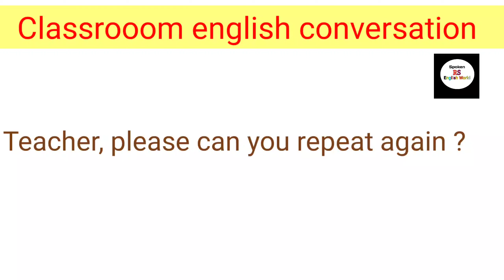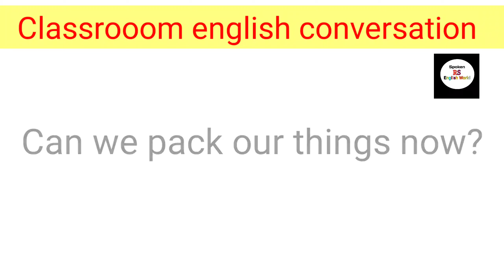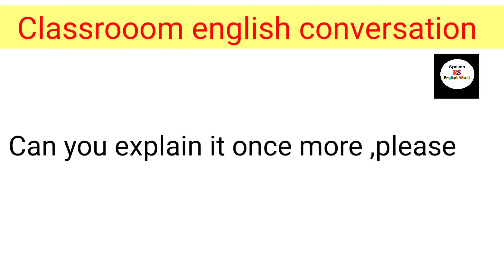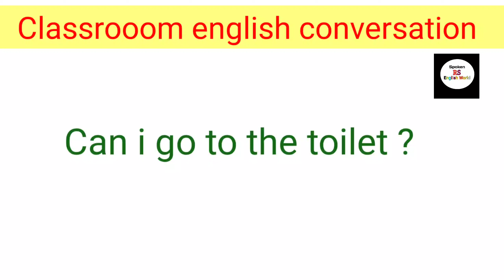Classroom English Conversation /क्लास में बोले जाने वाले वाक्य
in this video , you are going to learn english conversation  while the classroom.

how to improve your skills
how to read english news paper